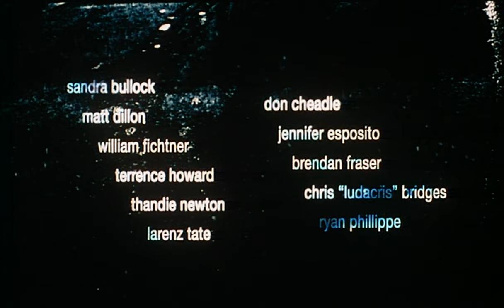L.A. Crash ≣ 2004 ≣ Trailer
Drama | Crime ≣ USA | Deutschland | Australien
Originaltitel ≣ Crash

≣ Regie ≣ Paul Haggis
≣ Cast ≣ Sandra Bullock | Don Cheadle | Matt Dillon | Jennifer Esposito | William Fichtner | Brendan Fraser | Terrence Howard | Ludacris | Thandie Newton | Ryan Phillippe | Larenz Tate | Nona Gaye | Michael Peña | Loretta Devine | Shaun Toub

≣ Oscar ≣ Film
≣ Oscar ≣ Drehbuch ≣ Paul Haggis | Robert Moresco
≣ Oscar-Nominierung ≣ Regie ≣ Paul Haggis
≣ Oscar-Nominierung ≣ Nebendarsteller ≣ Matt Dillon